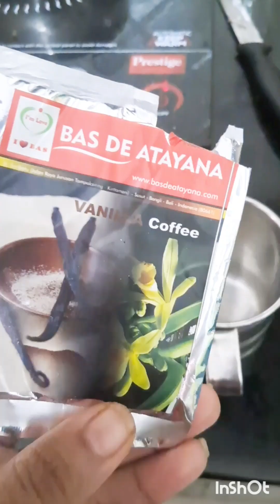21 jun2024 Vlog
21 jun 2024 Vlog